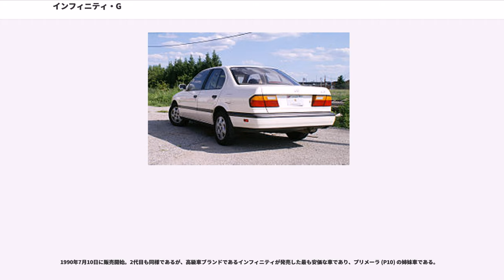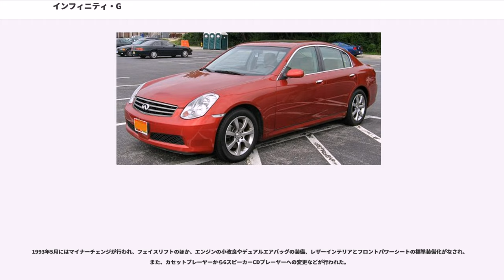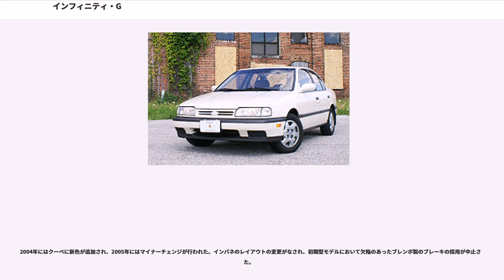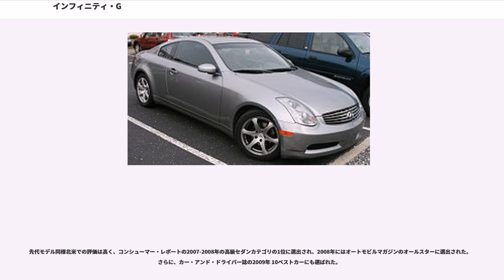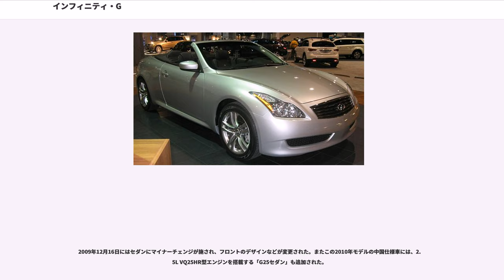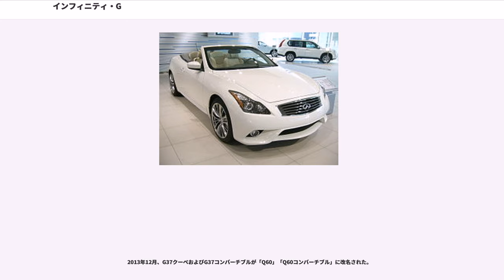インフィニティ・G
インフィニティ・Gは、日産が製造、インフィニティブランドで販売していた自動車である。

1990年7月10日に販売開始。2代目も同様であるが、高級車ブランドであるインフィニティが発売した最も安価な車であり、プリメーラ (P10) の姉妹車である。

日本仕様や欧州仕様のプリメーラよりも装備が充実しており、パワーウィンドウ、オートエアコン、アンチロック・ブレーキ・システム、BOSEステレオ、盗難防止システム、フロアマットなどが標準装備された。

標準グレードのほかに、1994年からツーリングモデルである「G20t」が設定され、ブラックレザーインテリアやフロントバケットシート、リアフォールドダウンシート、フォグランプなどが装備された。

1993年5月にはマイナーチェンジが行われ、フェイスリフトのほか、エンジンの小改良やデュアルエアバッグの装備、レザーインテリアとフロントパワーシートの標準装備化がなされ、また、カセットプレーヤーから6スピーカーCDプレーヤーへの変更などが行われた。

1996年に生産終了され、その後1998年に2代目G20が発売されるまでの間は、I30がインフィニティのエントリーモデルの役割を果たしていた。

生産は日産自動車追浜工場。

1996年に完成車生産を終了した初代モデルから少しのブランクをあけて1998年5月18日に販売が開始された。なお、発表は同年4月のニューヨーク・オートショーにて行われた。日本国内で、2代目プリメーラ(P11)と同時に登場した、プリメーラカミノの姉妹車である。国内仕様のプリメーラは2001年にモデルチェンジしたが、G20は2003年に後継であるG35セダンが発表になるまで販売が継続された。

初代同様日本仕様のプリメーラカミノよりも装備が充実している。また、1999年から2001年まではツーリングモデルである「G20t」が販売された。G20tの廃止後は新たにレザー・スウェードのツートンシートが装備されたスポーツモデルが追加された。

2000年にはマイナーチェンジが行われ、エンジンの小変更や、トランスミッションの変更がなされ、新たにイモビライザーなどが装備された。

2002年3月にセダン、2002年11月にクーペの販売が開始された。

G20よりも大型化して発売した日産・スカイラインの姉妹車である。ベースであるV35型スカイラインは日本国内では不評、2ドアクーペモデルに関しては特に不評であったが、北米では2003年のモータートレンドカーオブザイヤーに選ばれ、さらに、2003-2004年のカー・アンド・ドライバー誌10ベストカーに選ばれるなど好評であった。クーペについては、北米市場においては、日産・フェアレディZが、2002年以降のモデルから2シーター専用車種となったため、従来のフェアレディZの4シーターを求めたユーザーに対応する位置づけであった。なお、クーペは2007年の次期型クーペの発売まで販売が継続され、セダンは2006年に発売を終了した。

ATTESA E-TSを採用した4輪駆動モデル「M35x」も設定された。

2004年にはクーペに新色が追加され、2005年にはマイナーチェンジが行われた。インパネのレイアウトの変更がなされ、初期型モデルにおいて欠陥のあったブレンボ製のブレーキの採用が中止された。

また、2005年7月には韓国市場へ投入が開始された。

生産拠点はM20の追浜工場から日産自動車栃木工場に移管され、V36型もここで生産されている。

2006年10月にセダン、2007年8月にクーペ販売開始。

初代G35と同様に日産・スカイラインの姉妹車であるが、クーペは3.7LのVQ37VHRエンジンを搭載したため車名がG37クーペに変更された。

先代モデル同様北米での評価は高く、コンシューマー・レポートの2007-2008年の高級セダンカテゴリの1位に選出され、2008年にはオートモビルマガジンのオールスターに選出された。さらに、カー・アンド・ドライバー誌の2009年 10ベストカーにも選ばれた。

2008年秋から欧州でインフィニティブランド展開が開始されるのに伴い、Gシリーズも欧州で発売が開始される。先行してジュネーブショウに出品されたモデルは、セダンもG37となり、VQ37VHRエンジンに7速オートマチックトランスミッションが組み合わされている。その他に、セダンの18インチホイールが新デザインに...